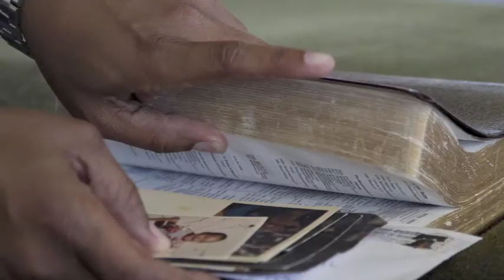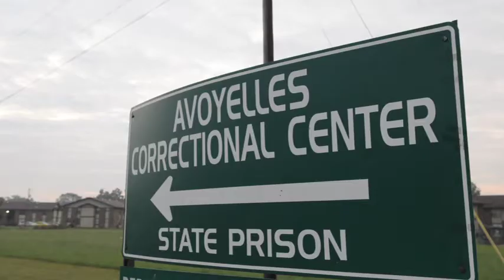Awana Lifeline : 2016 & future vision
Get a brief overview of what God has done, what He's doing, and what the future looks like for Awana Lifeline. Presented by Awana Lifeline's Ministry Operations Manager, Kevin White.